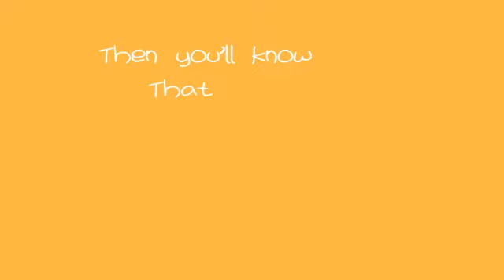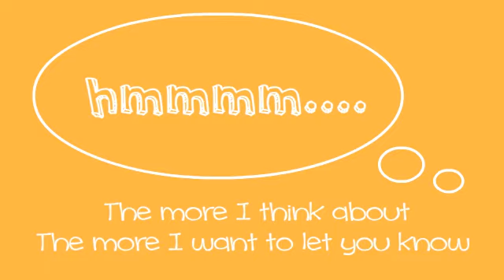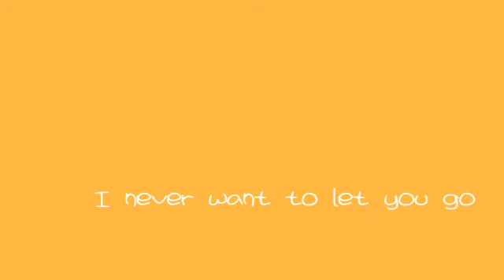MTV - Can't Stand It - Animation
-This is a project in our Computer class. I decided to put this on YouTube 'cause I want it and by the way, it's my first video :b even though I had already an account before.
-Happy Viewing! :)